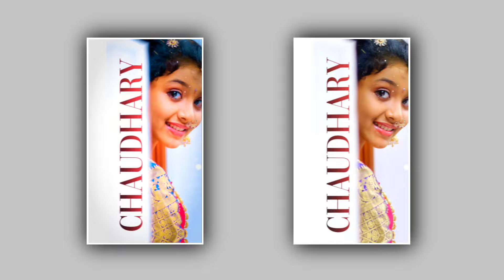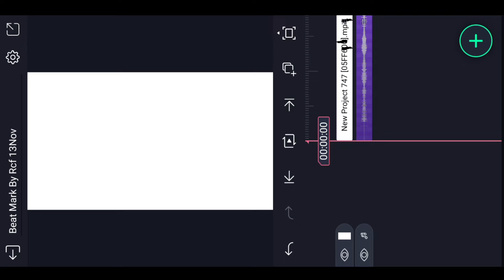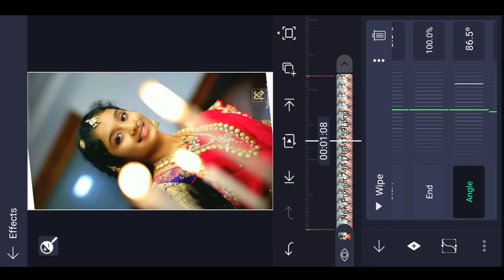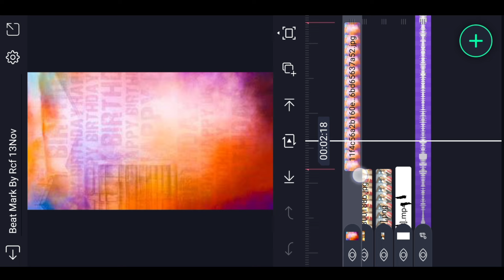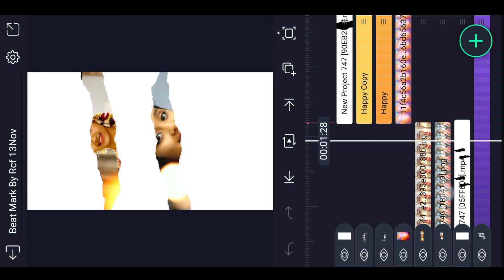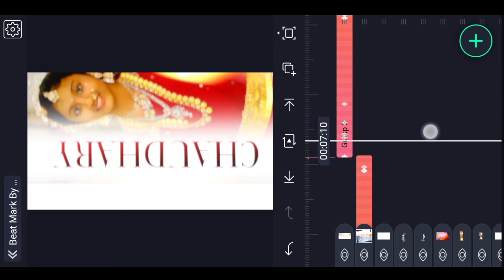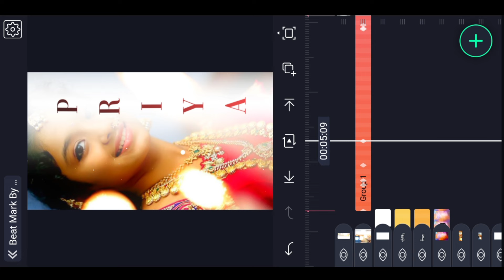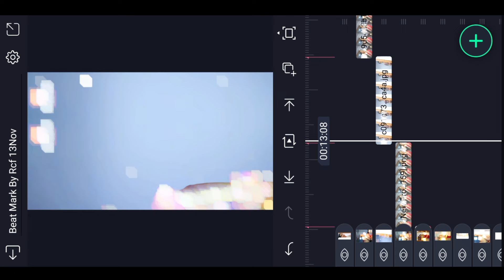Trending New Effect Happy Birthday video editing in Alight Motion Insta trending video edit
Please contact.